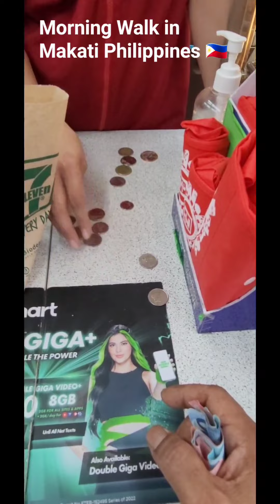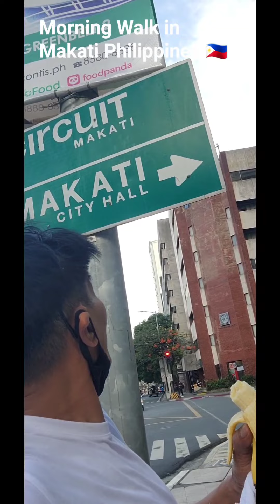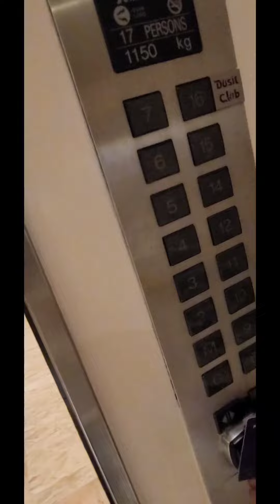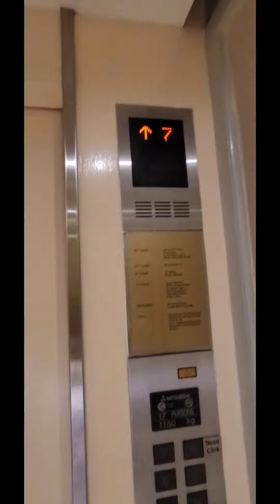morning walk in Makati Philippines 🇵🇭